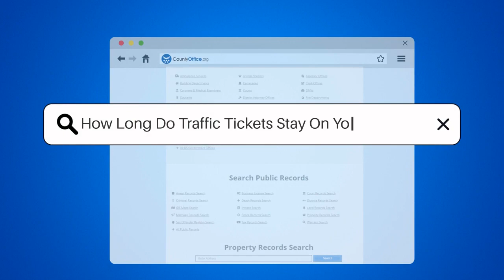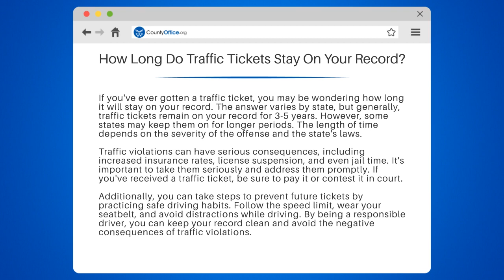How Long Do Traffic Tickets Stay On Your Record? - CountyOffice.org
How Long Do Traffic Tickets Stay On Your Record? Have you ever wondered how long a traffic ticket stays on your record? It's a question many people have, and the answer varies by state. In this video, we'll explore the topic of traffic tickets and provide you with helpful information to keep your record clean.

First, we'll discuss how long traffic tickets stay on your record, which is generally 3-5 years but can be longer in some states. We'll also cover the consequences of traffic violations, such as increased insurance rates, license suspension, and even jail time. It's important to take these violations seriously and address them promptly.

To prevent future tickets, we'll offer tips on safe driving habits, such as following the speed limit, wearing your seatbelt, and avoiding distractions while driving. By being a responsible driver, you can avoid the negative consequences of traffic violations and keep your record clean.

We'll also provide helpful resources, such as CountyOffice.org, and NHTSA, to further assist you in understanding traffic laws and regulations.